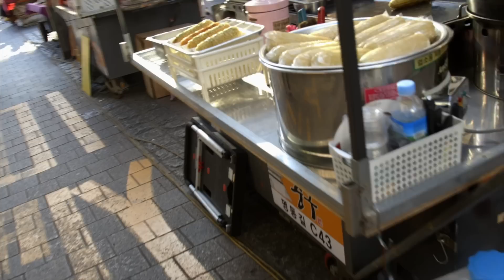Korean Street Food Myeong dong / Korean Street Food!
We Try Korean Street Food in Myeong-dong! During our trip to Korea we ate as much street food as humanly possible!